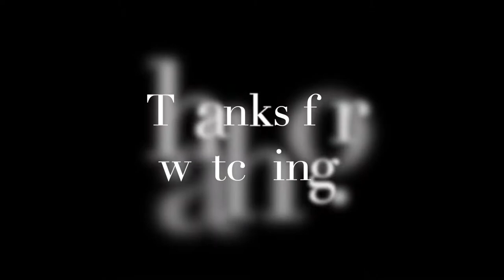Pre Christmas Vlog 2020 What I've Been Making & Doing.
My makings and doings from this fourth week of Advent.  I've been busy with holiday preparations, spending some time in my sewing room, a drive-thru light show, 12 days of holiday movies--also sharing some pics of my holiday decorations.

Time stamp
0:00 Daily life
1:26 Holiday Decorations
6:26 In my sewing room
9:20 Holiday light show

(attaching lace to the hemline)